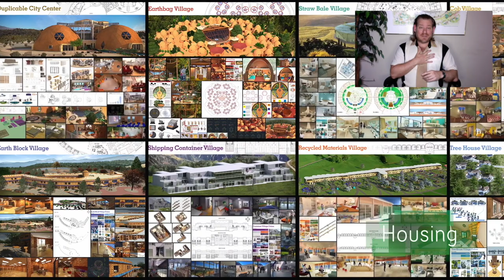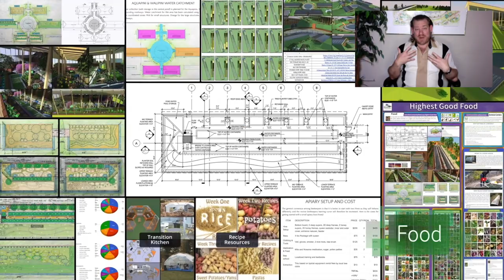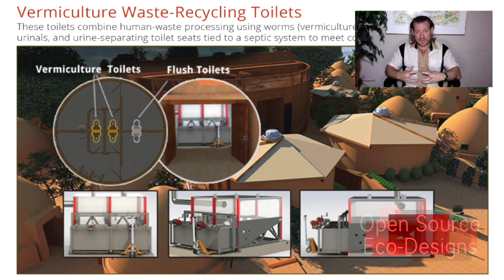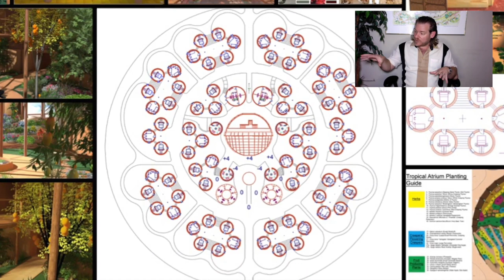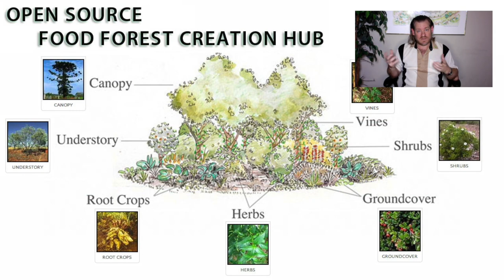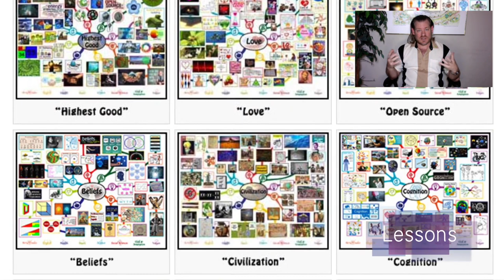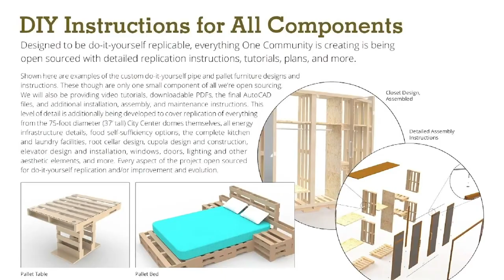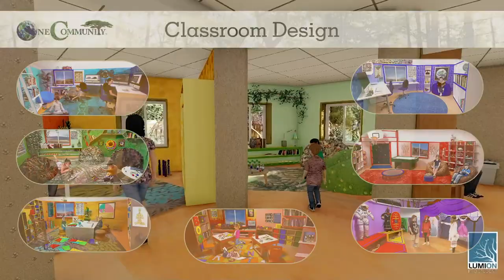One Community Weekly Progress Update #530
ttps:// Progress Management | Open Source Cooperation | Eco Village| Sustainable Energy | Global Sustainability | World Change | Green New World | One Community | Weekly Progress Update #530 Specifics are

THIS WEEK'S TOPIC: Sustainable Progress Management